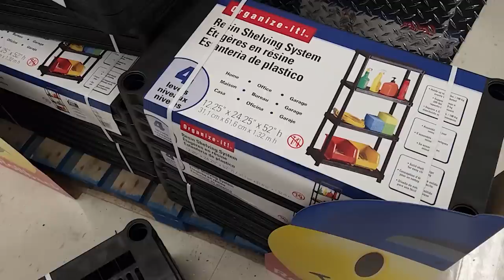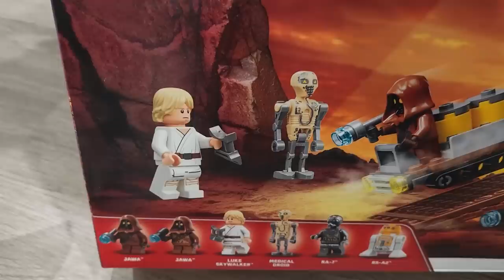REGRET BUYING THIS LEGO!? Investment Set Collection Update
Today I buy some LEGO from a local classified ad... and I may live to regret it! I don't think it was as good as I thought it was... but hey I still got some cool sets and a wack of Minifigures. In addition to the shopping, I also reorganize my investment set collection by adding a new shelf!

) to join the Whatnot and receive a $15 CREDIT that can be applied to your first purchase!